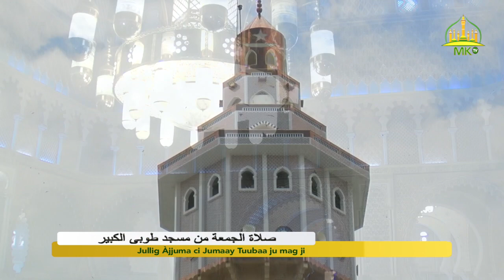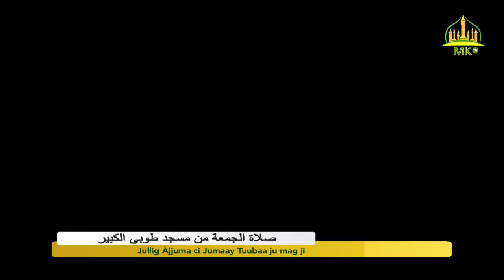Jullig Ajjuma ci Jumaay Tuubaa ju mag ji (17 Septembre 2021 /09 Safar 1443H